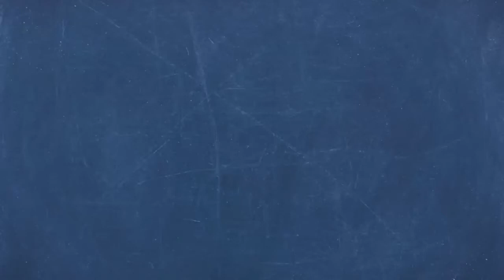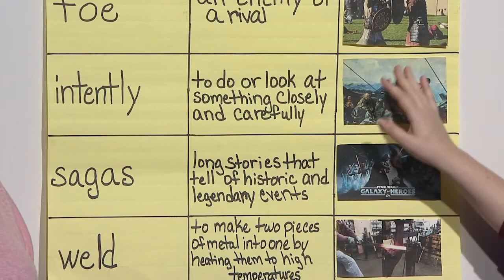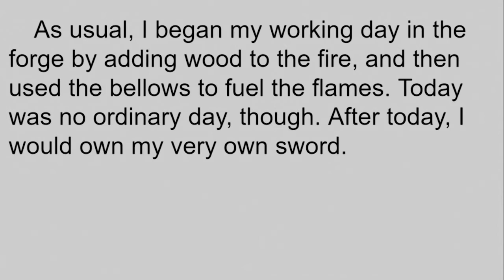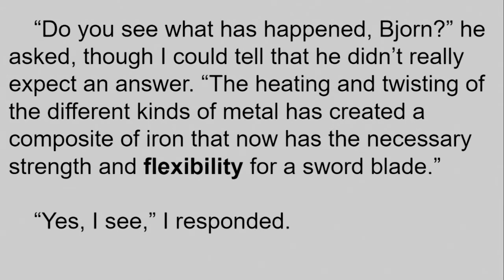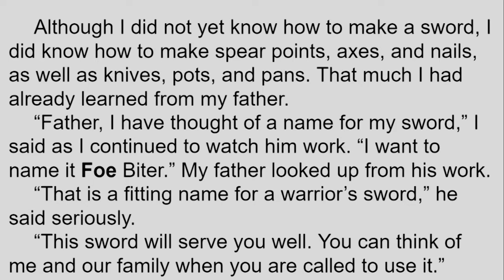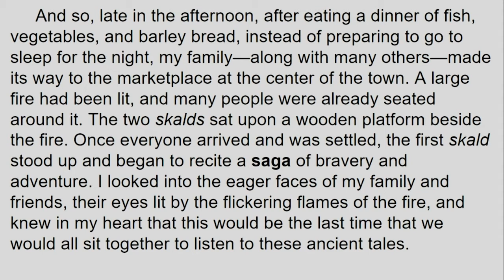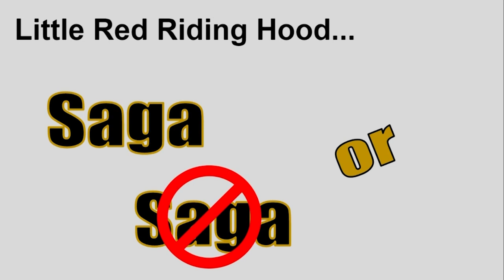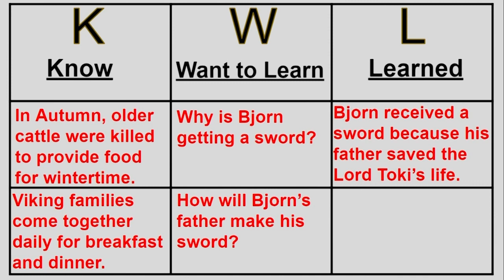CKLA Reading Comprehension #406: Third Grade "Vikings" unit, Sagas and Swords RL.3.9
In this episode on Vikings, students learn about sagas and swords. Content standard RL.3.9